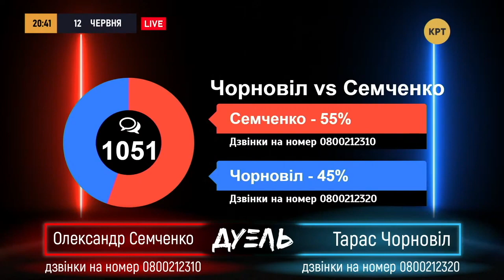У НАТО нет ни одной успешной операции — Александр Семченко vs Тарас Чорновол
Александр Семченко (доктор политических наук) и Тарас Чорновол (народный депутат предыдущих созывов) высказали свои взгляды на победы и поражения НАТО, как военного альянса и тот вопрос, если Украина вступит в НАТО, нужно ли будет нашим гражданам воевать за чужие территории? Кого вы поддерживаете, пишите в комментариях.